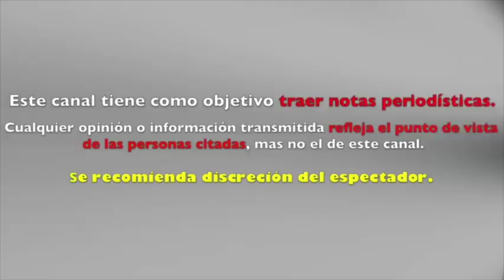ARACELY ARAMBULA SORPRENDE a todos con LLEGADA a las PANTALLAS de TV AZTECA